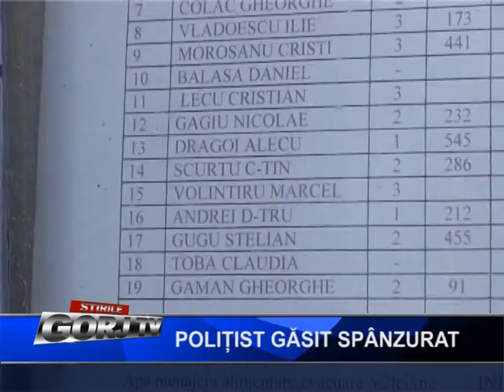Polițist găsit spânzurat